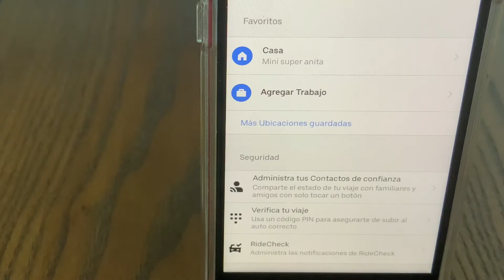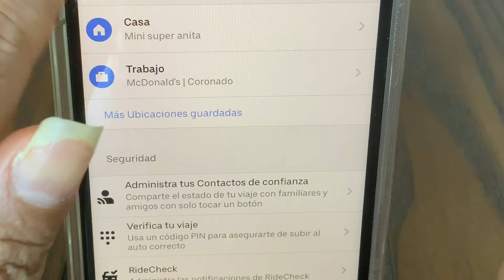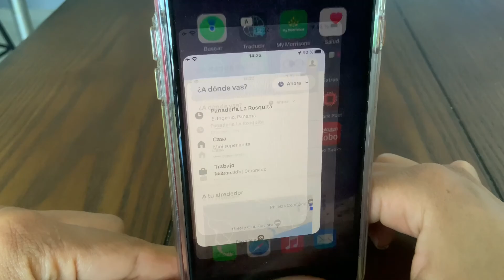Como Guardar Uber Tus Lugares Favoritos casa, trabajo y ubicaciones de recogidas muy Rápido y Fácil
Como guardar desde la aplicación de uber Tus Lugares favoritos para que sea mas rapido la llegada a tu destino.